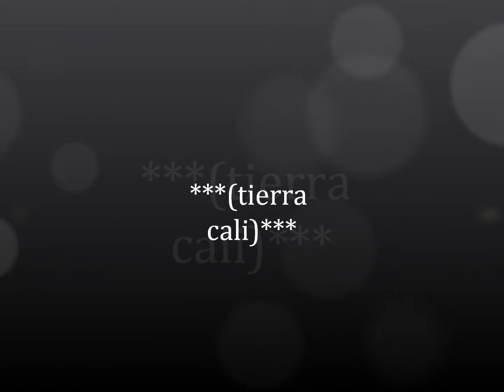sin ti no vivo tierra cali juan chavez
el kompa alterado